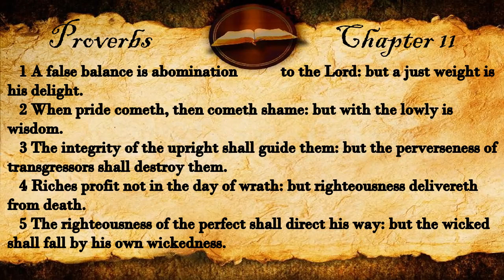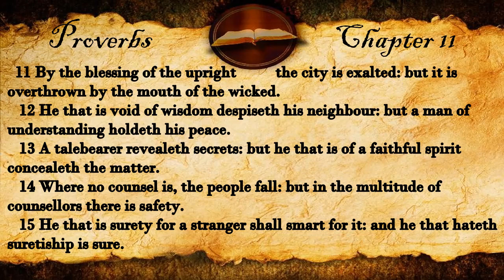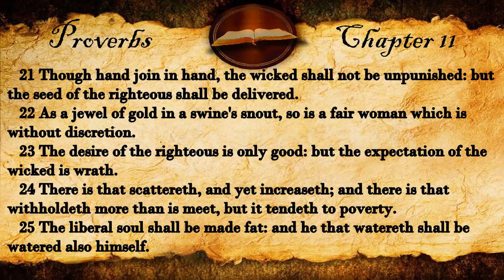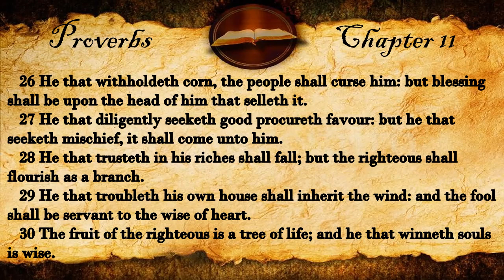Proverbs Chapter 11 | KJV Audio (With Text)